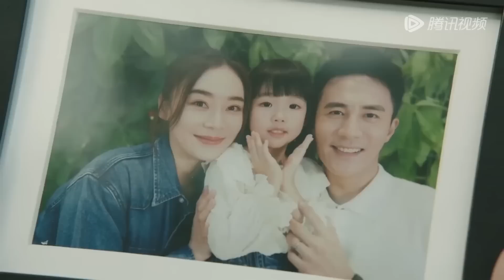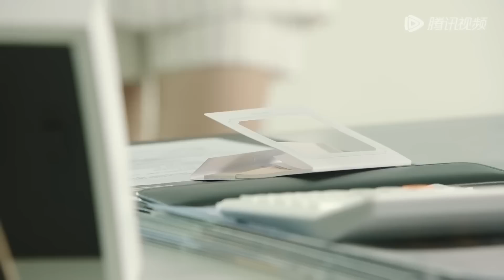丈夫忍无可忍将好吃懒做的小三抛弃，却不料小三彻底黏上了他，他去哪她就去哪【妻子的新世界 My Wife】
👉 下載WeTV APP可以看全集正片： 剧名（Drama Name）： 妻子的新世界 My Wife